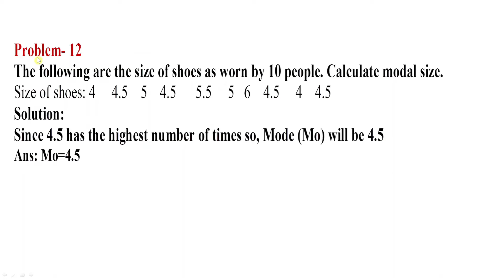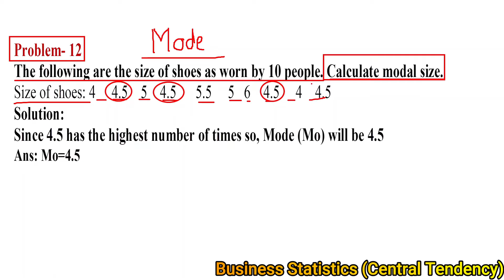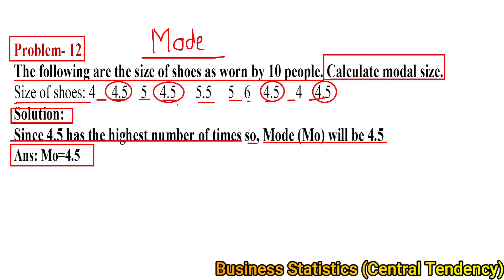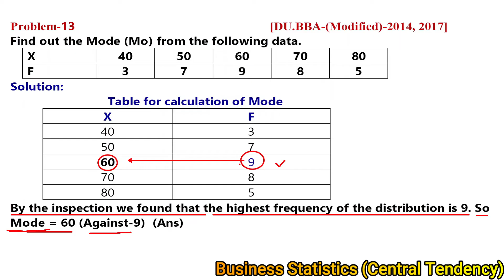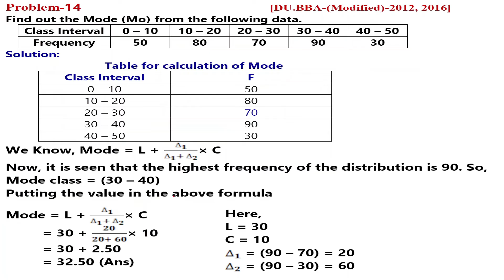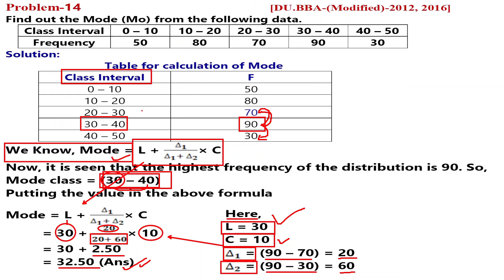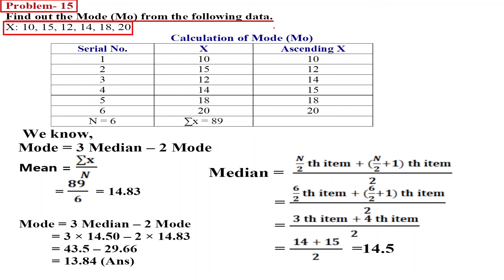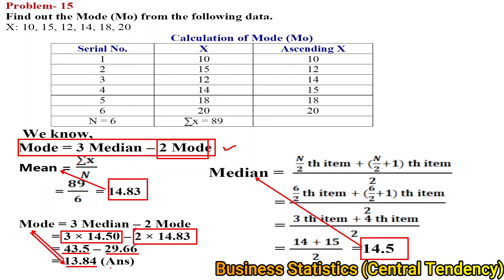Central Tendency Bangla Tutorial | Business Statistics | (কেন্দ্রীয় প্রবণতা) | Mode | (Part- 3)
Business Statistics: Measure Of Central Tendency Tutorial in Bangla (কেন্দ্রীয় প্রবণতা) | Mode (Lecture-3)
In this Video, I discussed:
Calculation of Mode. Also Showing nature of Distribution
Uses of mean, Merits of mean and Limitations of mean.
this class is for National University students , for BBA 2nd year ( accounting department ) , 2nd year ( marketing department ) , 3rd year ( management department ) and 4th year ( accounting department ) .
This video will be very helpful for NU and 7th College students.
what is central tendency in bengali,what is mean in bengali,mean as central tendency in bengali,meaning of mean
in bengali,uses of mean,
methodology in bengali,research in bengali,central tendency in bengali,central tendency,mean,set,wbset,statistics,
statistics for nta net,mean in statistics,time to learn,mean statistics,গড়,mean in bengali,কেন্দ্রীয় প্রবণতা,
Measures of central Tendency - Business Statistics for BBA and MBA.
Statistics. Arithmatic Mean.
How to find the Arithmetic Mean or average Bangla lecture.
How to find Mean Median and Mode.

Business Statistics. ব্যবসায় পরিসংখান।

business mathematics online class,bba 2nd year math class,business mathematics online tutorial,

Business_math_chapter_9 । BBA_2nd-year

Business Mathematics Chapter: Mathematics of Finance Part-1
mathematics of finance part 1
business mathematics metrics/chapter 9//class 1//honours 2nd year
Business Math II অর্থায়নে গনিত II Mathematics Finance II 1st Class II BBA 2nd + BBA 3rd

Business Math
Other Chapter Vedio Link: